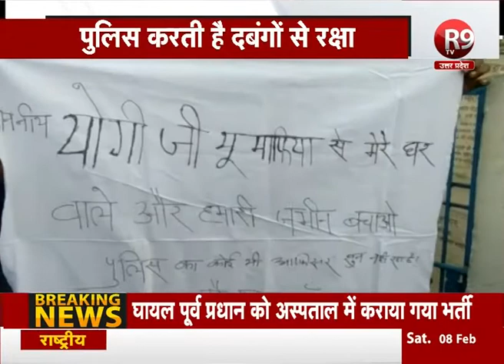दरोगा मांगे सुरक्षा, भूमाफिया से परेशान सब इंस्पेक्टर धरने पर... R9TV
गोरखपुर में भूमाफिया से परेशान होकर कोतवाली थाना बड़हलगंज में तैनात सब इंस्पेक्टर राहुल राव ने धरना दिया..बैनर लेकर अंबेडकर तिराहे पर स्थित अंबेडकर प्रतिमा के पास धरना देकर सीएम योगी से न्याय की गुहार लगाई..